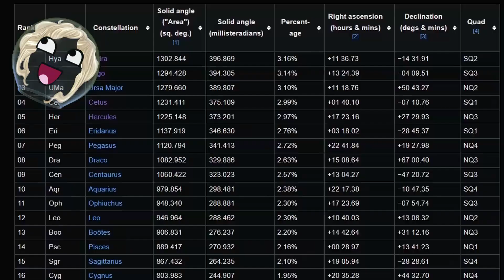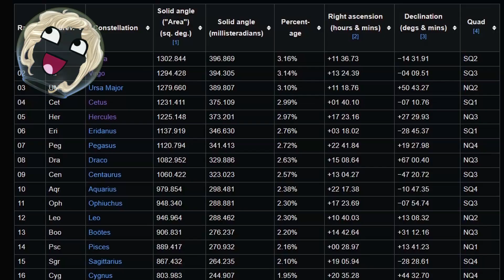Existuje ještě větší souhvězdí než souhvězdí Hydry???